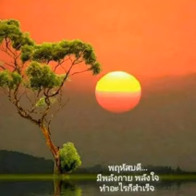สวัสดีวันพฤหัสบดี"คิดถึงห่างๆ"